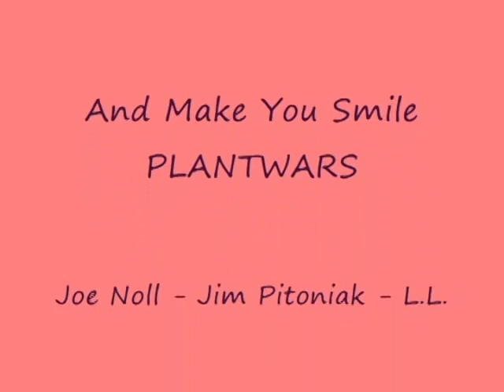And Make You Smile by PLANTWARS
A song written by Joe Noll.  Performed with Jim Pitoniak and Lindsey White.